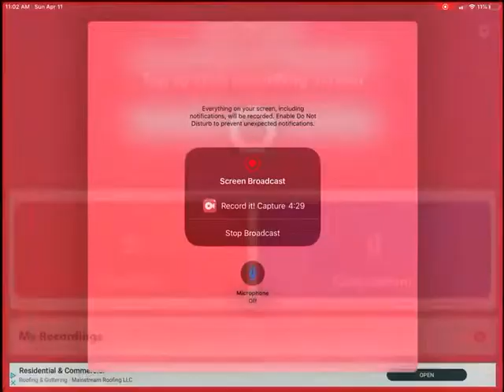Weird part 3